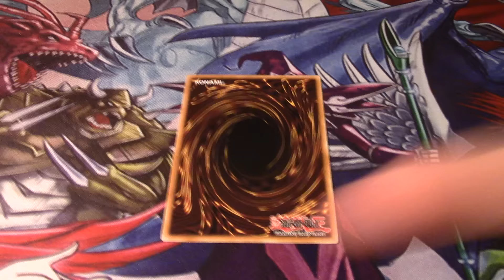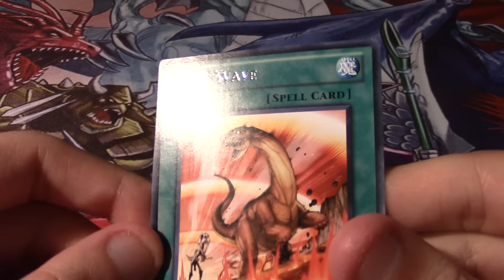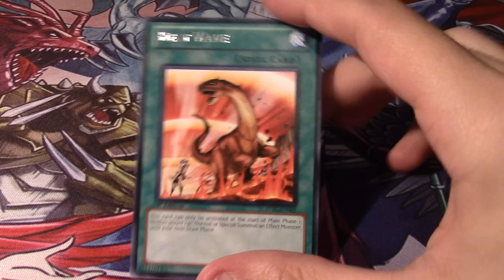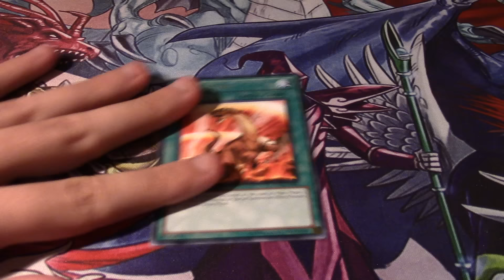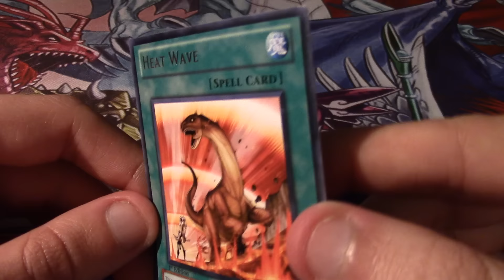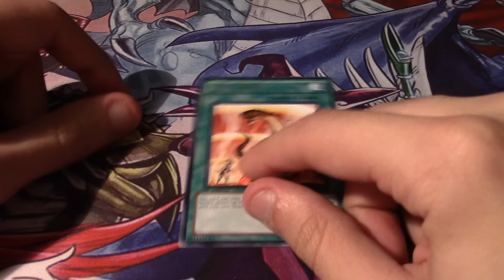THIS CARD HAS SO MUCH POTENTIAL! THE BIGGEST BUSTS IN YUGIOH HISTORY!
DUELING NETWORK: intch95